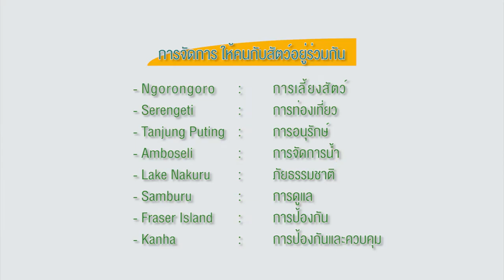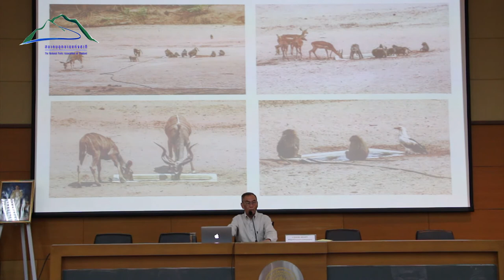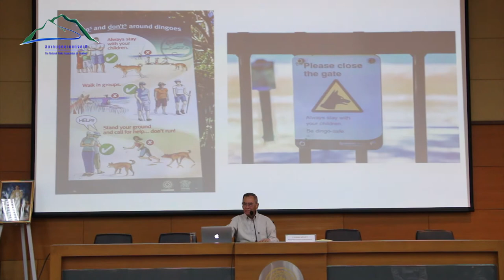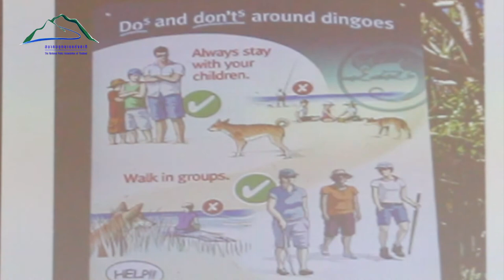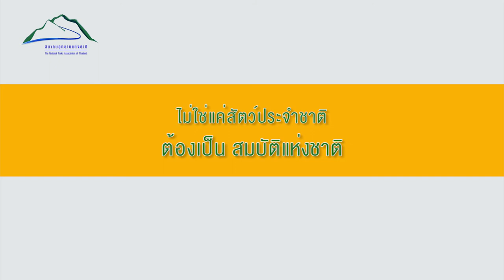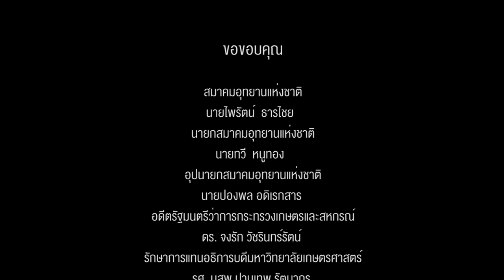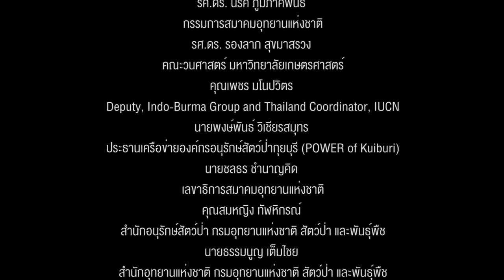ปองพล อดิเรกสาร ตอน 2